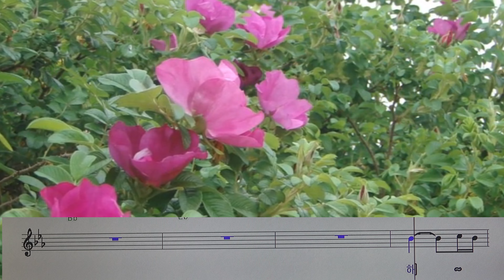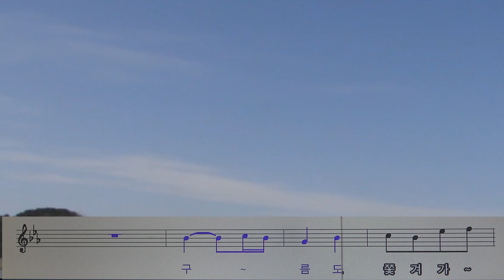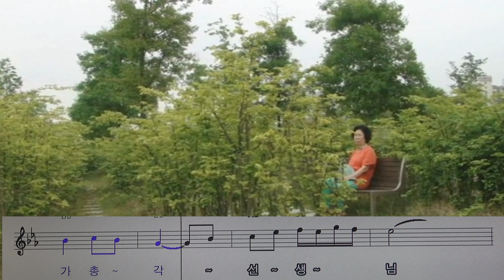섬마을 선생님 (악보첨부) 원곡 이미자 노래 이윤옥